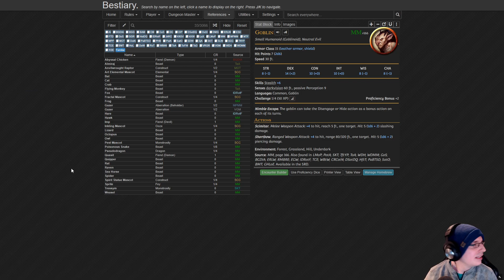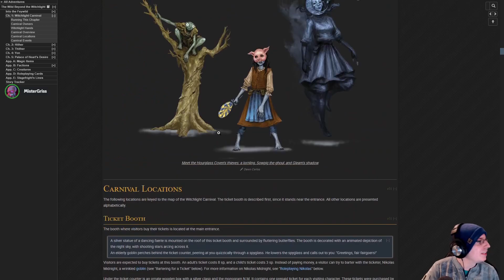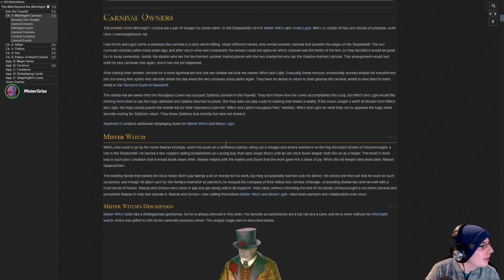D&D 5E - Session 7 - The Carnival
Dungeons & Dragons hosted and DMed by MisterGriss.
Featuring Aidan (Sam, Half-Orc Barbarian), Conna (Blaz, Dragonborn Monk), Destructore (Pick, Fairy Rogue), Excluded (Nolen, Human Cleric), Mckadow (Wizard, Human Wizard).

Hello welcome to my first time DMing D&D for my friends online using the foundry vtt and discord (The constant struggle to balance the audio). In this adventure we created a village together that is the starting point for the party and we will see where it goes from there, for the setting I'm using D&Ds Faerûn but will edit it to fit my game. We are not following any adventure book at the moment but I will take ideas from existing adventures.

Hosted on Foundry VTT.